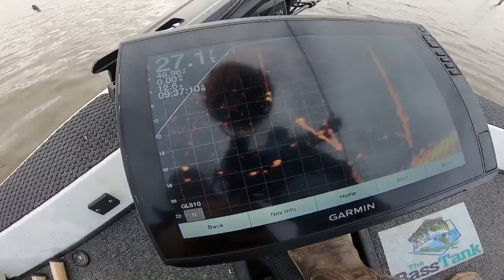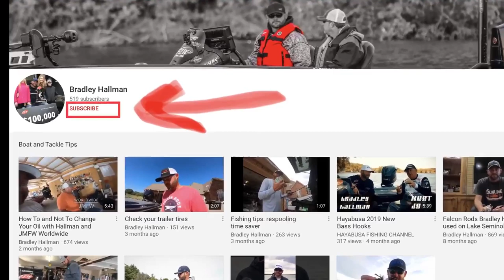How To Use Garmin Live Scope To Catch Giant Crappie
This was an amazing day of Crappie fishing with John Sokupp and Matt Pangrac catching multiple crappie over 2#. The Bass Tank is doing some amazing things dialing in Garmin Livescope Panoptix, particularly when in it comes to locating giant 2+ pound crappies. This video is part 1 of 2 as we show you how we are able to be so successful targeting big fish. If you have any questions about Garmin Products or need help with instillation the guys at The Bass Tank can help you out.